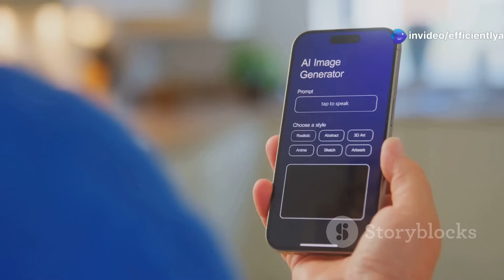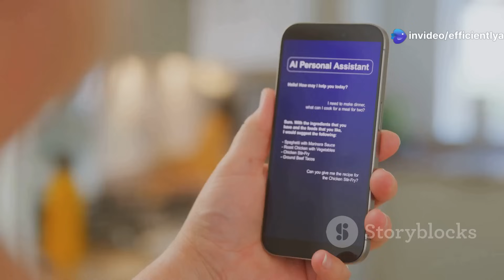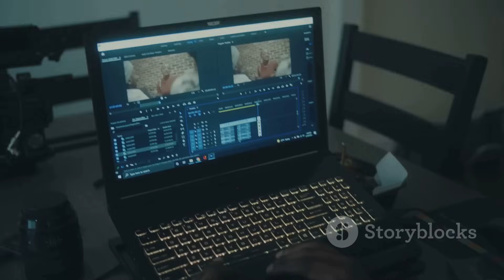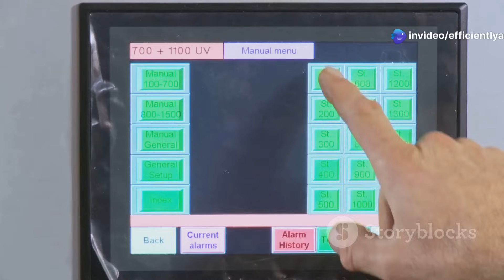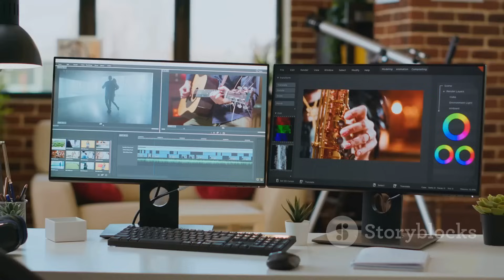10 Free AI Tools That Feel Illegal to Use But Aren’t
These tools feels illegal — but they’re totally legal. And FREE. 👀

In this video, we reveal 10 jaw-dropping AI tools that automate, accelerate, and upgrade your workflow — from an AI lawyer that can fight your parking tickets to a tool that creates stunning animations, these mind-blowing resources are completely free and ready to elevate your productivity. Whether you're a student, content creator, entrepreneur, or just AI-curious, these tools will change how you work and create.

🎯 Tools Featured:
#10 – DoNotPay – Your AI lawyer (fight tickets, cancel subs, write legal docs)
#9 – Rewind.ai – Record everything you do/say/see and search it later
#8 – Pika Labs – Text-to-animation magic (Pixar vibes, zero budget)
#7 – ChatGPT (with plugins + custom GPTs) – AI superpowers unlocked
#6 – Gamma.app – Auto-generate stunning slide decks from text
#5 – Ideogram.ai – Design perfect AI text images and logos
#4 – Bardeen.ai – Automate boring tasks and connect your apps
#3 – ElevenLabs – Realistic AI voiceovers (you won’t believe it’s not human)
#2 – RunwayML – Hollywood-level video editing with no skills
#1 – HeyGen – Create talking avatars that look and sound like you

OUTLINE:
00:00:30 - The AI Lawyer That Fights For You
00:00:53 - The Time Machine for Your Life
00:01:21 - Your Personal Pixar Studio (For Free)
00:01:45 - Unleashing the Power of Plugins and GPTs
00:02:14 - Say Goodbye to Ugly Presentations
00:02:36 - AI-Powered Design (That Actually Gets Text Right)
00:02:55 - The Ultimate Automation Tool You've Never Heard Of
00:03:26 - AI Voices So Real, You Won't Believe Your Ears
00:03:48 - Hollywood-Level Video Editing, Now Accessible to Everyone
00:04:13 - Clone Yourself (For Content)

💡 These tools are not just cool — they’re productivity cheat codes.
💬 Drop a comment: Which one blew your mind the most?

👍 Like if you learned something new. It helps the algorithm (and me 🙏).